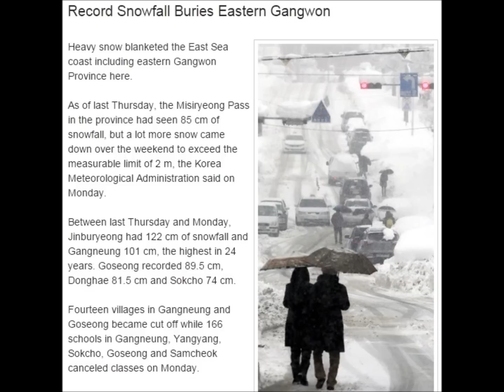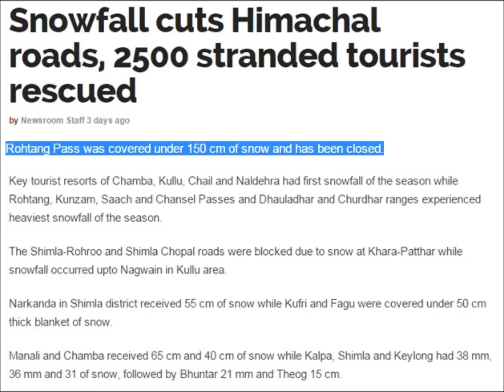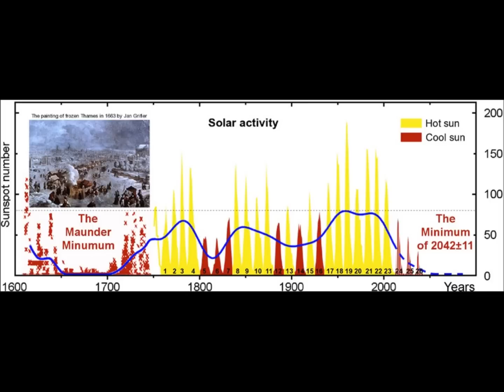From India to Japan, Trapped Tourists and 120cm Snowfalls | Mini Ice Age 2015-2035 (31)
Japan: Up to 120 cm (4 ft) of snow is expected by noon Thursday in the central Hokuriku region.
Korea: Gangwon Province and the surrounding mountainous area saw up to 120 of record snowfall.
India: Himachal Pradesh 6,000 tourists trapped by 65 cm of snow in the resort towns of Manali and Shimla.

Dr John Casey - Cold Sun & Dark Winter